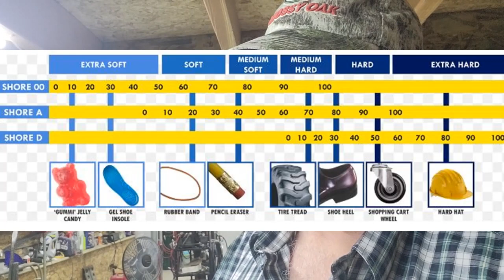Planer Drive Roll Restoration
In this episode, I'll resurface the driver rolls for a Makita Planer / Jointer